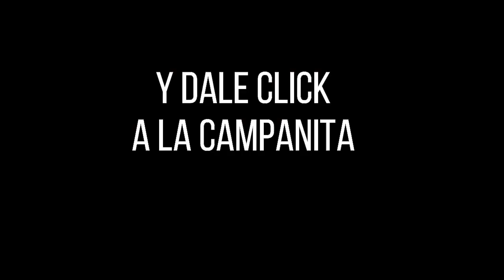CULONA NOCHE Resultado del DOMINGO 17 de abril de 2022 ✅🥇🔥💰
Hola buenas noches, te presentamos los resultados de las loterías y chances en Colombia, vamos con el Resultados del Chance Culona noche del DOMINGO 17 de abril de 2022.

Resultado Lotería de Cundinamarca DOMINGO 17 de abril de 2022
Resultado Lotería del Manizales DOMINGO 17 de abril de 2022
Resultado Premio Mayor Loteria de CUNDINAMARCA Domingo 17 de Abril de 2022
Resultado Loteria de CUNDINAMARCA Domingo 17 de ABRIL de 2022 (Número Ganador) 💰💰💰
Resultado Premio Mayor Loteria del TOLIMA Domingo 17 de Abril de 2022
Resultado Loteria de TOLIMA Domingo 17 de ABRIL de 2022 (Número Ganador) 💰💰💰
Resultados Lotería de TOLIMA 11 de Abril de 2022
Resultado Premio Mayor Loteria de la CRUZ ROJA Domingo 17 de Abril de 2022
Resultado Loteria de la CRUZ ROJA Domingo 17 de ABRIL de 2022 (Número Ganador) 💰💰💰